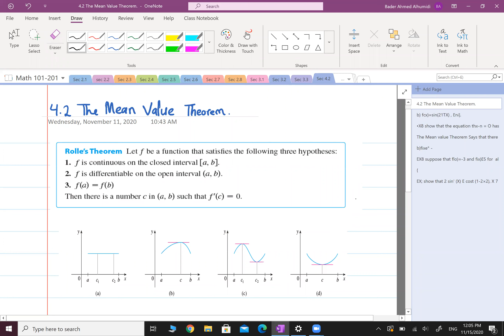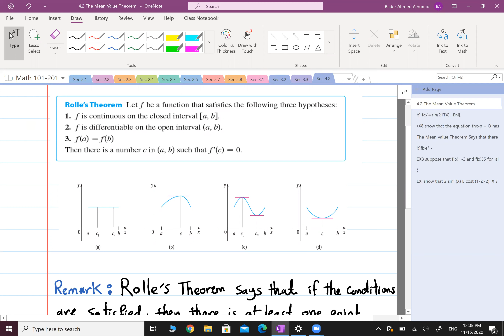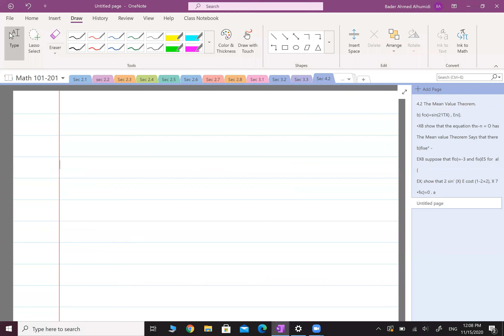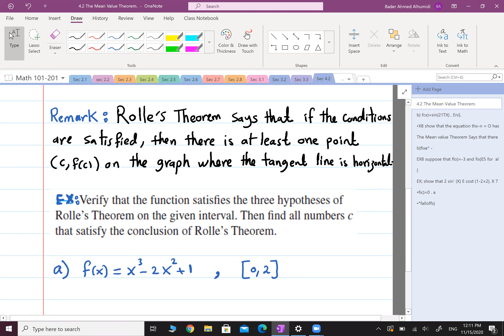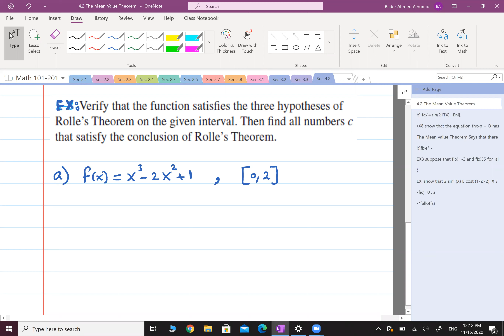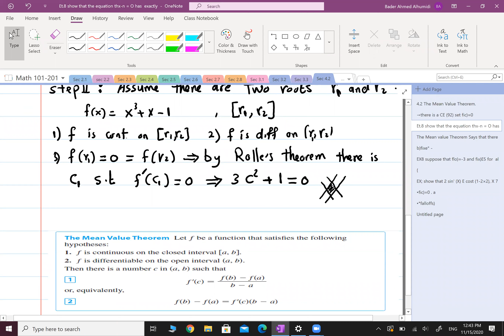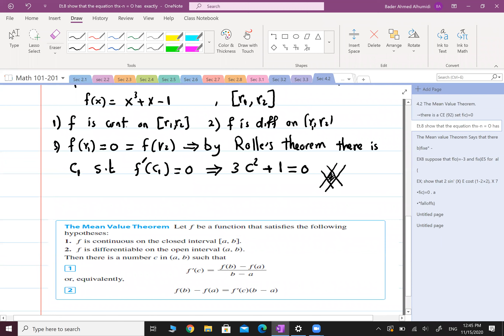Calculus 1 Chapter 4.2 part 1